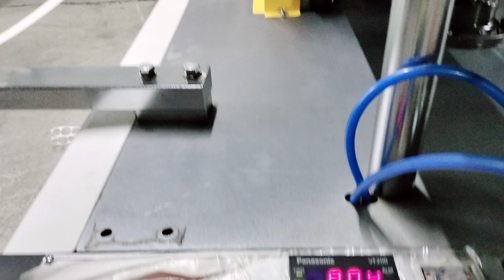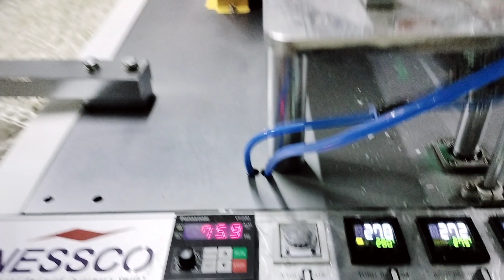oman 🇴🇲AL BAILASAN INTERNATIONAL COMPANY paper cup manufacturing company